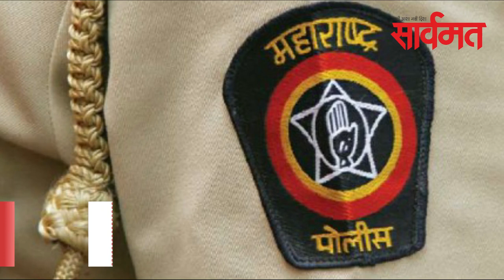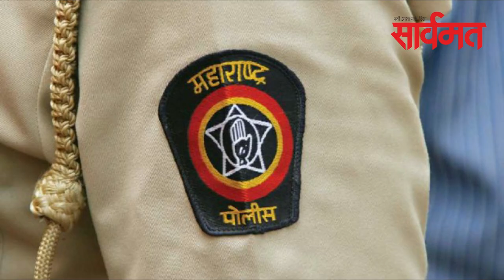सार्वमत बुलेटिन | 21 जुलै 2020 | daily sarvmat | ahmednagar | shrirampur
जिल्ह्यातील करोनाबाधितांच्या संख्येने 2 हजारांचा टप्पा ओलांडला. 24 तासात जिल्ह्यातील बाधितांची संख्या 350ने वाढली. जिल्ह्यात रॅपीड अँटीजेन चाचण्यांना सुरूवात झाली आहे. चार दिवसात 1 हजार 95 अँटीजेन चाचण्यांमध्ये 158, खासगी प्रयोग शाळेतून 173 आणि सरकारी प्रयोग शाळेतून 10 जणांचे अहवाल करोना पॉझिटिव्ह आले. जिल्ह्यात बाधितांची एकूण संख्या 2 हजार 27 झाली आहे. 854 सक्रीय रूग्ण आहेत तर दोन बाधितांचा मृत्यू झाला.